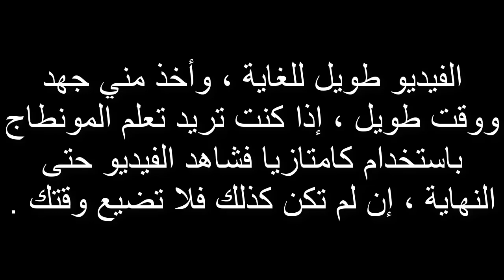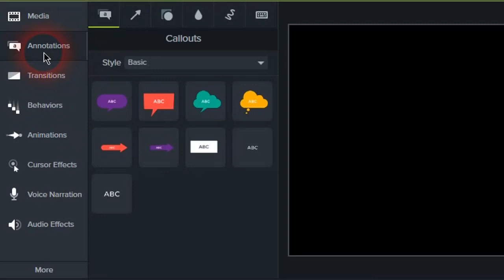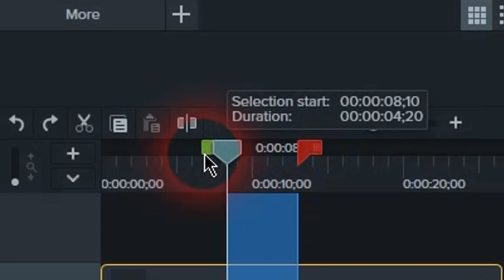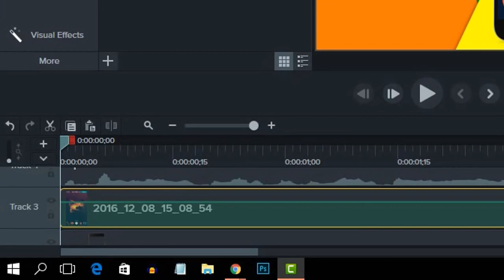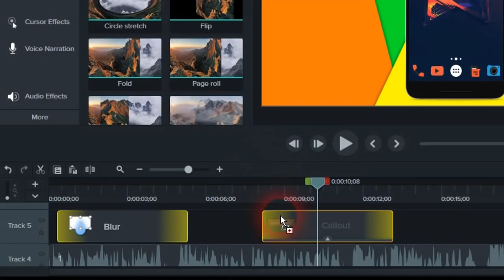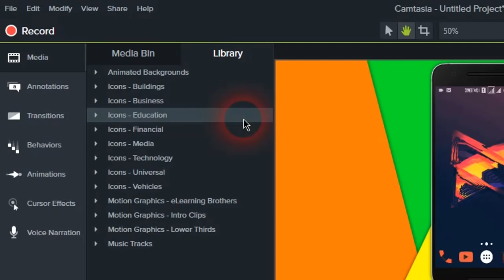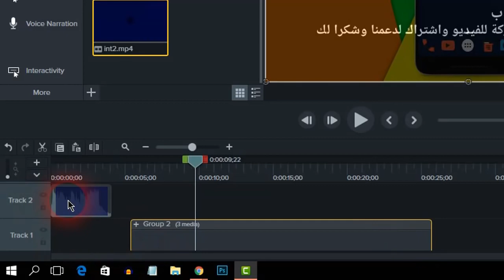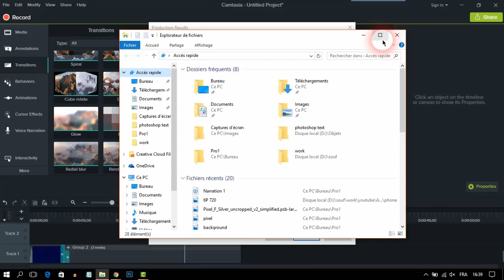شرح برنامج المونتاج Camtasia 9